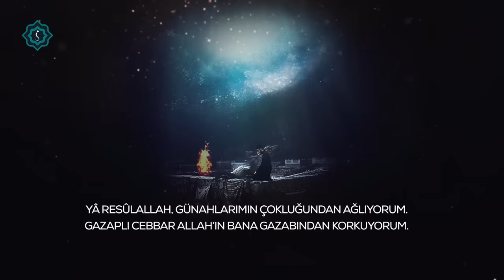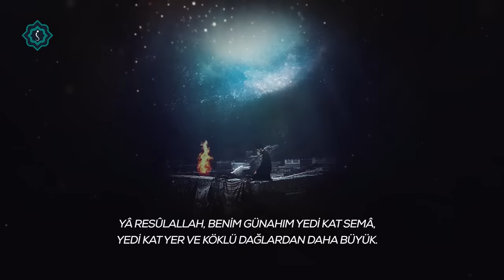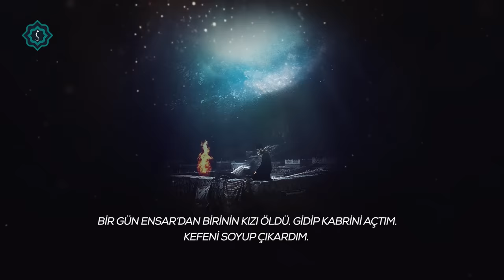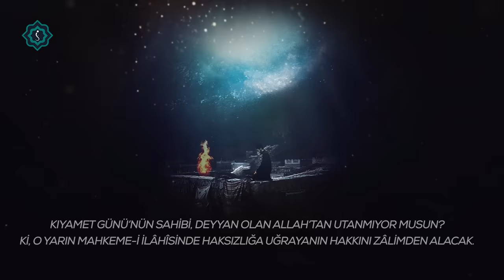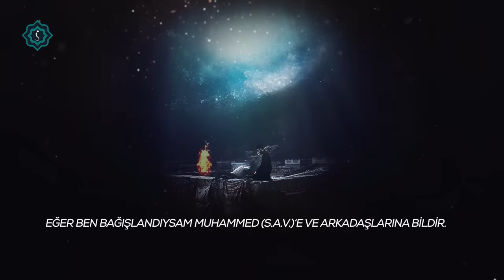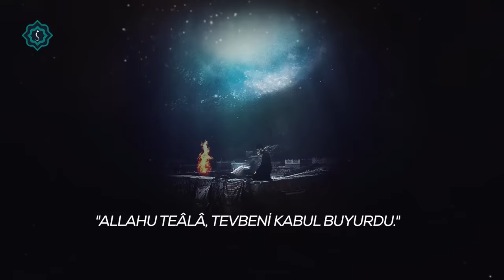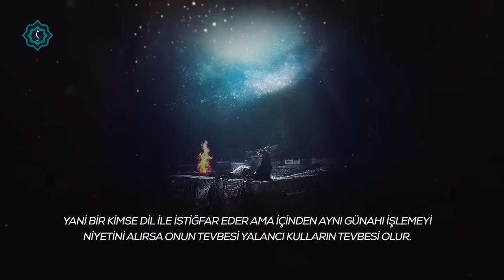Zina eden gencin tövbesi ve Allah'ın cevabı..!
Zina eden gencin 40 günlük yakarışından sonra Cenab-ı Hakk Cebrail'i (as) Efendimize (sav) gönderiyor ve emrini iletiyor...
-Hz. Ömer (r.a.) bir gün ağlayarak Resûlullah (s.a.v.)‘ın huzuruna çıktı. Resûlullah (s.a.v.) sordu:
- "Yâ Ömer, neden ağlarsın?"
- Yâ Resûlallah, kapıda bir genç var; öyle ağlıyor ki; ciğerimi yaktı, deyince.
Resûlullah (s.a.v.) şöyle buyurdu: - "Yâ Ömer, onu içeri al; bana getir."
O genç ağlayarak içeri girdi. Resûlullah (s.a.v.) ona sordu: - Ey genç, niçin ağlıyorsun?

Kaynak: (Fakîh Ebû’l-Leys Semerkandî (R.H.), Tenbîhü’l-Gâfilîn, S. 109-110)

zina yapanın tövbesi kabul olur mu?
zina yapanların sonu?
zinanın affı var mı?
zina yapanların sonu?
zina tövbesi?
tövbe eden genç?
zina eden nasıl tövbe etmeli?